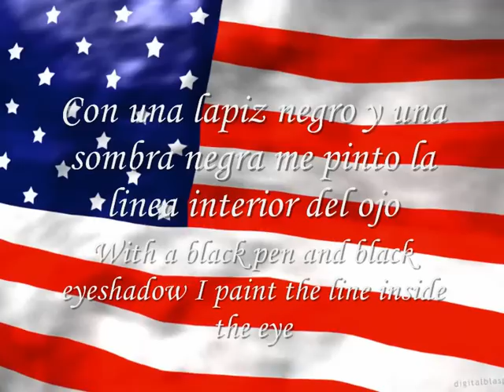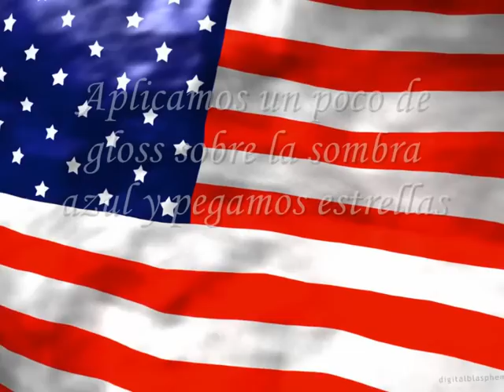★★ Maquillaje para el 4 de Julio / Makeup for 4th July ★★ Yoli26 ★★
Te apetece ver mi ultimo video?

Espero que os haya gustado y nos vemos en el próximo video :)